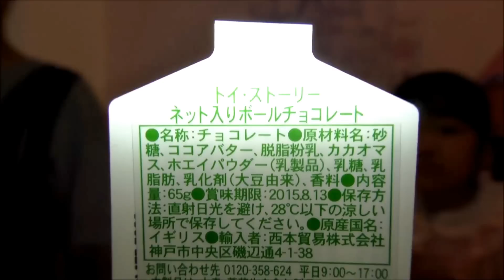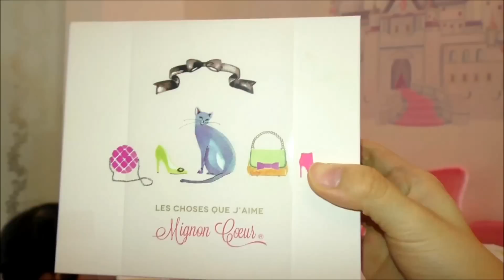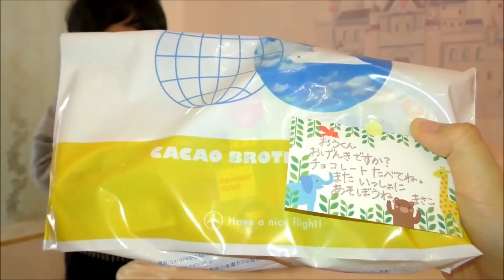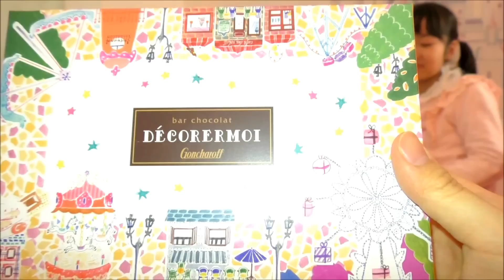★St. Valentine's Day 2015★２０１５バレンタイン「ディズニーのチョコレートがいっぱい」★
２０１５バレンタインに息子とパパがもらったチョコレートをご紹介♪
家族が順番にインフルエンザになったので、
１０日程遅れてのバレンタインでした♪
息子のチョコは、カーズやトイストーリーなど
ディズニーのチョコレートセットにしました♪